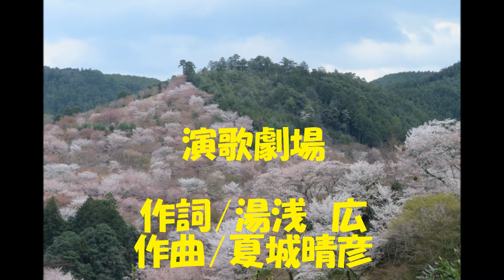演歌劇場 唄/前川二郎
演歌劇場
作詞/湯浅広
作曲/夏城晴彦
唄/前川二郎
Photo/Shigeo  Yoshioka
＊夏城晴彦関連リンク
①アルバム「アルストロメリアの咲く頃」
⑥シングル「生まれてくれてありがとう」